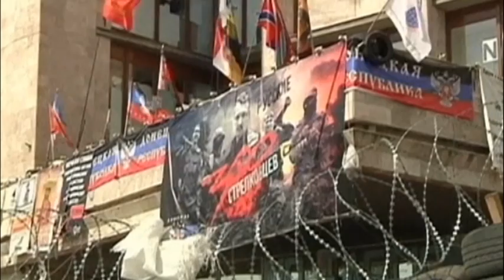Russian Soldiers Killed in Ukraine: Kremlin hides truth about war from Russian citizens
A Russian human rights activist claims that nearly 4,500 Russian soldiers have been killed during fighting in eastern Ukraine.